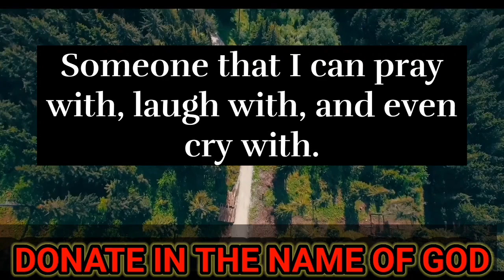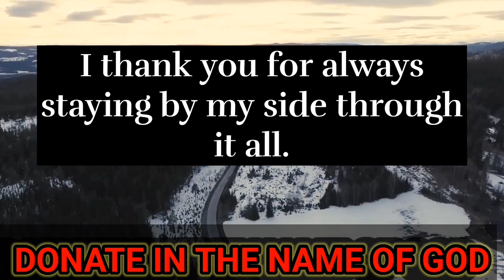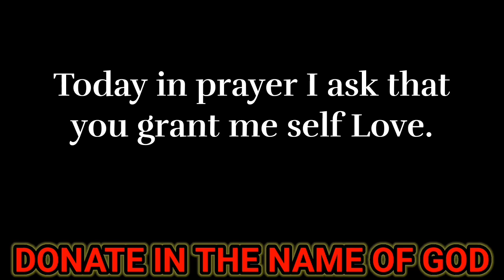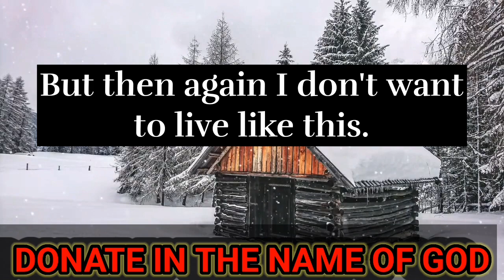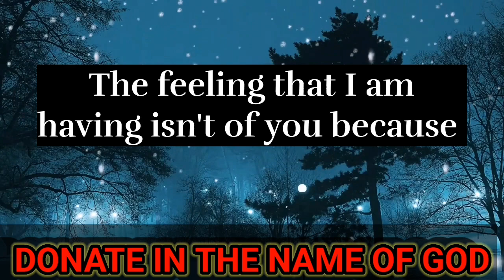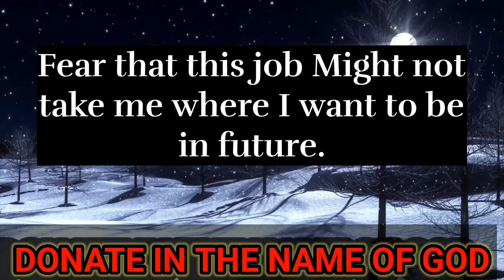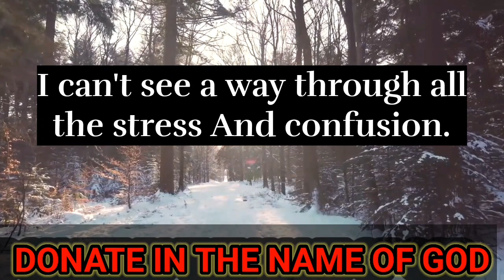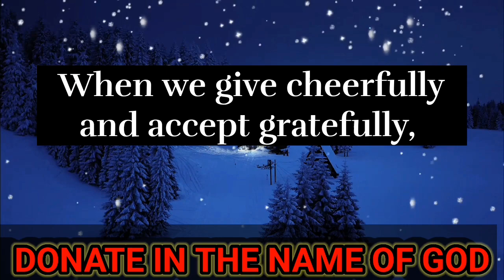11:11🤑 God says: Today If You Pray I Will Give You $ 70000000 | Open Now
11:11🤑 God says: Today If You Pray I Will Give You $ 70000000 | Open Now

11:11😍 Angel Says: You Will Receive Unlimited Joy And Money | God message today

tarot card reading god

message today

prayer for god to remove

someone from your life

god answered my prayers

how to know if god sent

you someone

god help me motivation

what does it mean to give

your life to god

god healing

powerful message about

jesus

god says this powerful

prayer works so fast

give your problems to god

god says

trending motivational

quotes

good message for life

Includes these searches

1.Gods Message Now

2.God Message for You

3.God's Message today

4.God helps

5.Godly quotes

6.Bible Quotes

7.God Message Tarot

8.Financial abundance

9.God's message for you today

10.Urgent message from God

11.Angels message

12.Jesus message

13.Godly quotes

14.Lord Helps

15.Jesus quotes

16.God

17.God message

18.Jesus

19.Jesus message

20.God messages

21.Urgent message from God

22.Jesus says

23.Angel Signs

24.God msg

25.Angels message

26.Universe message

27.Money miracle

28.Life quotes

29.Faith quotes

30.Universe message

31.Angel message

32.God Message For You Today

33.God says

34.Positive life affirmation

35.1111

36.Inspirational message

37.Faith and blessings

38.God's love and protection

39.Spiritual guidance

40.Overcoming challenges

41.Belief and trust

42.Inner strength

43.Positive mindset

44.Self-improvement

45.Emotional healing

46.Personal growth

47.Faith in adversity

48.Divine love and grace

49.Spiritual journey

50.Hope and encouragement

51.Finding purpose

52.Motivational speech

53.Self-worth and self-esteem

54.Divine guidance

👉healing messages

👉when god calls you to do something

👉this will happen when you trust god's

timing

👉god is giving you too many signs

👉god's healing word

👉a powerful prayer for god's help

👉new jesus message

👉godly messages of inspiration

👉jesus english short messages

👉morning message from god

god message
gods message today
universe message
angel message

angel messages
today
jesus message

Credits - elevenlabs.io